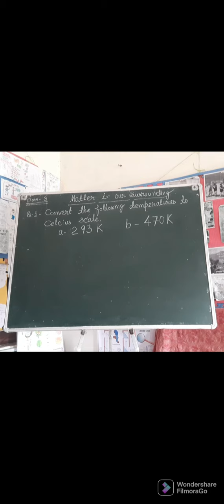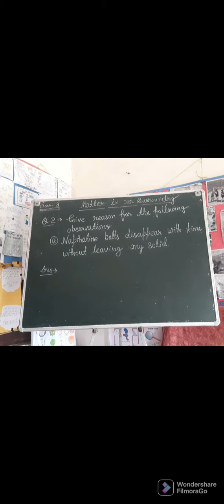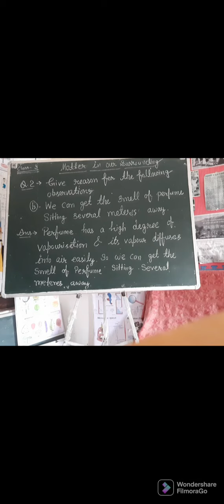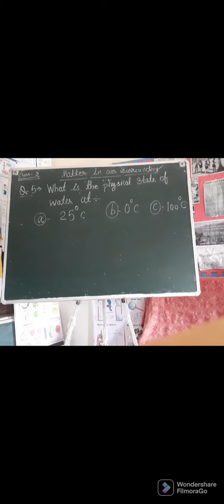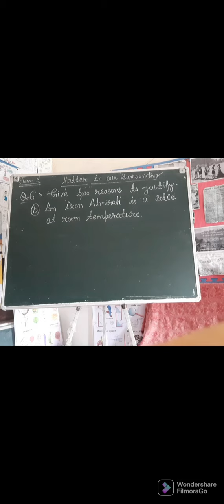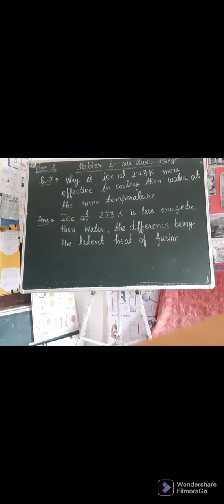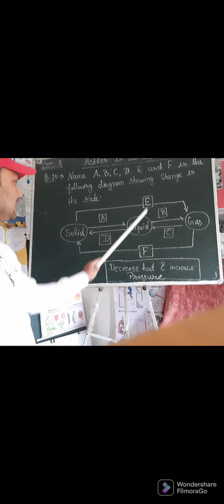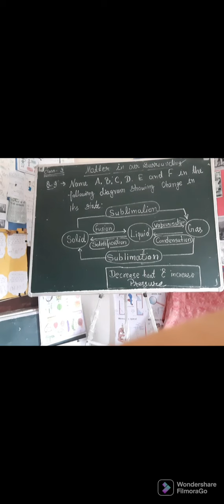Matter in our surrounding हमारे आसपास के पदार्थ कक्षा 09 science ncert solved question answer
हमारे आसपास के पदार्थ
science ncert 9 class
solved question answer science Matter in our surrounding
हमारे आसपास के पदार्थ कक्षा 09 प्रश्न उत्तर

ONLINE-CLASS
My educational YouTube channel
Learn with ashwini gaur
for more information click and learn with me

ब्लीचिंग पाउडर विरंजक चूर्ण बनाने की विधि

धातुओं की सक्रियता श्रेणी

Maity muluk

मैती मुलुक
Maity-muluk

चैत की चैत्वाळी पर बेहतरीन प्रस्तुति

नशामुक्ति जागरूकता रैबार श्रृंखला 04

नशामुक्ति जागरूकता रैबार श्रृंखला 03

नशामुक्ति जागरूकता रैबार श्रृंखला 02

भगवान जाख यक्षराजा का मंदिर  गुप्तकाशी रूद्रप्रयाग